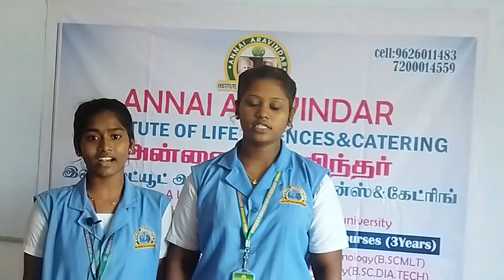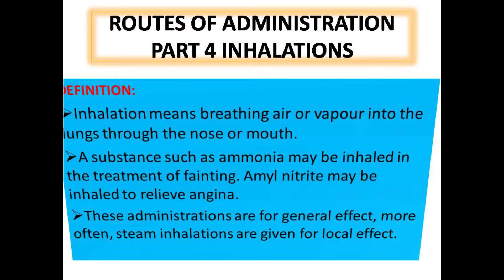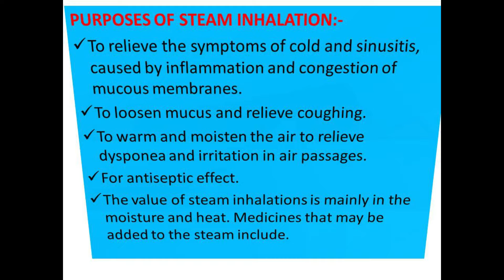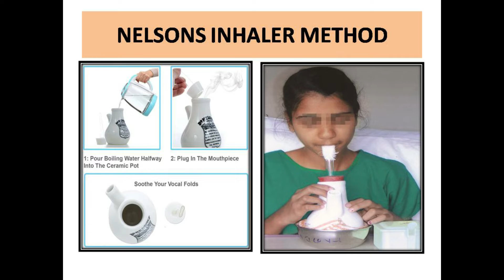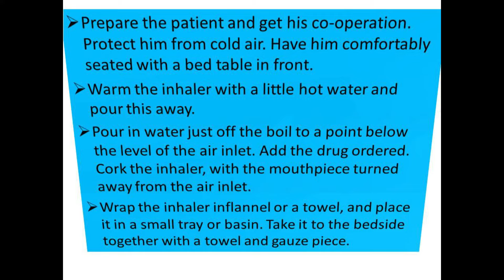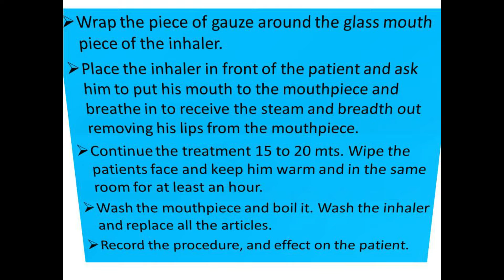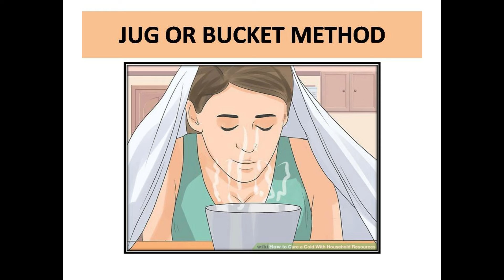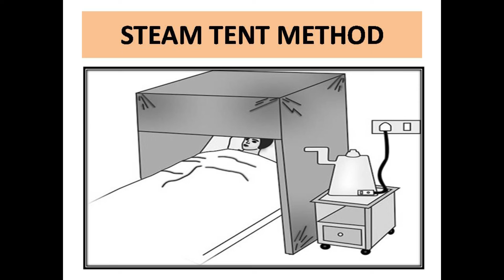ROUTES OF ADMINISTRATION PART 4 INHALATIONS / annai aravindar institute CUDDALORE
ROUTES OF ADMINISTRATION PART 4 INHALATIONS ANNAI ARAVINDAR INTITUTE
Annai Aravindar Institute Of Life Science & CATERING
Puducherry
0413/4205445
courses offered :